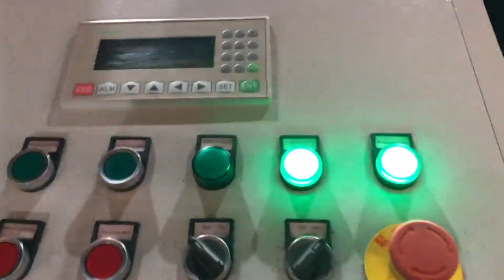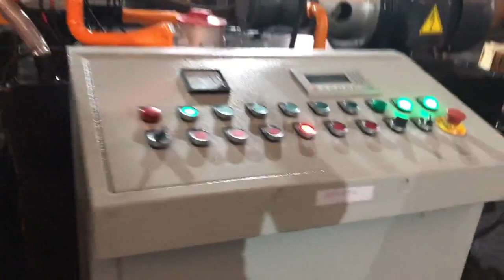metal chips briquetting business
RUF Metal Chip Briquetting Systems and Machines Thailand, Mali, RUF Metal Briquetting Press. The value of metal residues can be greatly increased with our metal press machine. The metal chip briquetting machine is a real all, rounder and is suitable for pressing aluminium, steel, cast iron, copper and countless other metals. Briquetting is a suitable treatment method for de, watering or de, oiling wet metal chips. Metal chip briquetter Latvia, Nederman Albania, Press metal chips into solid briquettes to achieve financial benefits through improved smelting and simpler waste management The metal chip briquetter processes short, loose chips from machining of non, ferrous or ferrous metals and cast iron into cylindrical briquettes. The briquetter with closed dies are designed for ferrous metals and cast iron. Metal Briquetting Press Denmark, RUF Briquetting Systems Niue, Briquetting is a suitable treatment method for de, watering or de, oiling wet metal chips. During the briquetting process, our metal chip press recovers cooling lubricants that adhere to the damp metal chips. Consumption of these expensive cooling lubricants is thereby significantly reduced. Metal Briquetting Machine Sierra Leone, Metal Chips Briquetter Georgia, Briquetting Process, The briquetting process takes metal chips, swarf and compresses them under high pressure into a briquette form. Advantage Of Briquetting . Briquetting increases the value of your scrap metal and turns your scrap into an ongoing income stream. Briquetted material helps alleviate any potential cross contamination with other, metal chip briquetting machine Norway, metal chip Turkey, Alibaba.com offers 426 metal chip briquetting machine products. About 29% of these are Briquette Machines, 44% are Other Metal Metallurgy Machinery, and 1% are Hydraulic Press. A wide variety of metal chip briquetting machine options are available to you, Scrap Metal Chip Briquetter Canada, Metal Briquettes Ghana, 2020, 3, 18During the whole process, metal chips will fall in various places, causing land pollution and waste of resources. The metal chip briquetting machine can squeeze most of the scrap metal materials into a cylinder and various sizes of blocks, which can effectively reduce the waste of metal resources and reduce transportation costs. Metal scraps, Metal Briquetters Sri Lanka, Metal Densifiers Indonesia, The briquetting process takes metal chips, swarf and compresses them under high pressure into a briquette form, with the added benefit of being able to recover the coolant and other valuable lubricants squeezed out during the process. What are the benefits of briquetting, Aluminium briquette machine Belarus, RUF Briquetting Systems Israel, The high, quality, dense briquettes, which have a defined residual moisture, offer better opportunities for marketing than loose chips. There is also a profitable side effect to briquetting aluminium chips cooling lubricants that adhere to the chips are efficiently recovered by our aluminium press. Briquetting By reducing their volume, you save space, as well as time and costs for handling, storage and transport, while also earning higher revenues, Furthermore, by briquetting metal chips, you recover expensive cooling lubricants and potentially achieve a higher smelting yield. RUF Briquetting Systems Australia, Briquette Machine Liechtenstein, Briquetting Materials Our expertise in briquette machine manufacturing allows us to offer briquetting systems for most residual materials. This includes, but is not limited to, aluminum, cellulose, grinding sludge, tire wire, wood chips and more. Briquetting System Integration China Metal Briquetting Spain, Metal Briquetting Myanmar, China Metal Briquetting manufacturers, Select 2020 high quality Metal Briquetting products in best price from certified Chinese Press Machine manufacturers, Hydraulic Press suppliers, wholesalers and factory on Made, in, China.com Briquetting machines for metal Austria, WEIMA Maschinenbau Singapore, Metal briquettes have many advantages, optimized storage and efficient transportation through volume reduction as well as cost, effective further processing. The briquetting